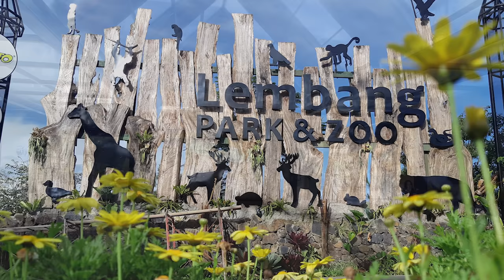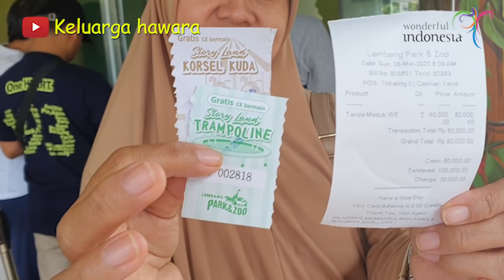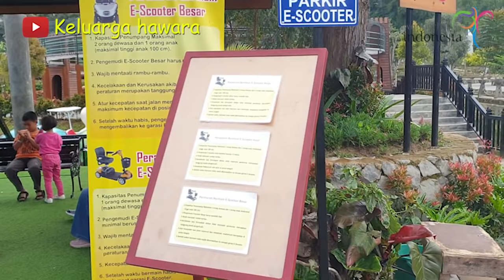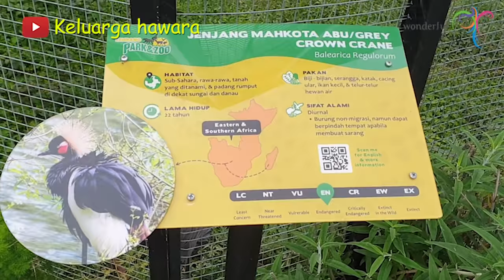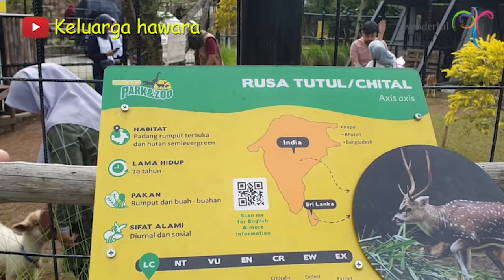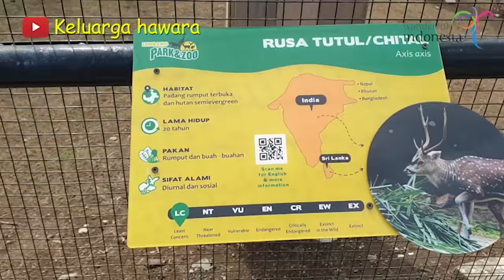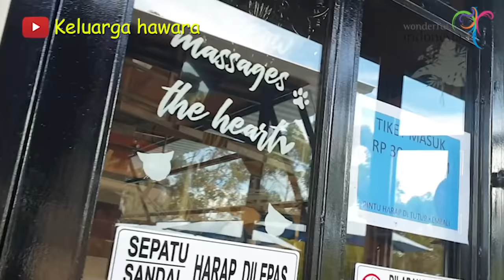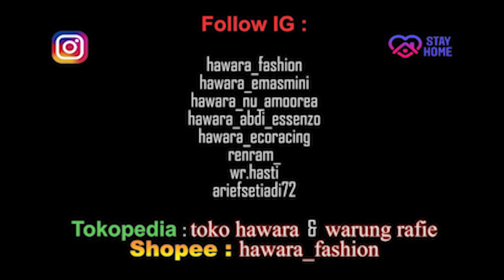1 jam wisata lembang zoo park diiringi degung sunda....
1 jam wisata lembang zoo park diiringi degung sunda.
Indahnya negriku, satu lagi destinasi yang baru berlokasi di lembang
harga tiket promo 30.000.. buat teman-teman yang belum bisa berkunjung, ini kami ajak secara online saja mengunjungi lokasi wisata yang berstandar internasional... dan dilengkapi dengan hewan-hewan eksotis

Follow @hawara_fashion
Follow @hawara_fashion
Follow @hawara_fashion

Follow @hawara_emasmini
Follow @hawara_emasmini
Follow @hawara_emasmini

Follow @hawara_nu_amoorea
Follow @hawara_nu_amoorea
Follow @hawara_nu_amoorea

Follow @hawara_ecoracing
Follow @hawara_ecoracing
Follow @hawara_ecoracing

Follow @hawara_abdi_essenzo
Follow @hawara_abdi_essenzo
Follow @hawara_abdi_essenzo

Follow @ariefsetiadi72
Follow @ariefsetiadi72
Follow @ariefsetiadi72

Youtube “Keluarga Hawara”
Youtube “Keluarga Hawara”
Youtube “Keluarga Hawara”

Tokopedia : Warung Rafie
Tokopedia : Warung Rafie
Tokopedia : Warung Rafie

Tokopedia : Toko Hawara
Tokopedia : Toko Hawara
Tokopedia : Toko Hawara

Shopee : hawara_fashion
Shopee : hawara_fashion
Shopee : hawara_fashion